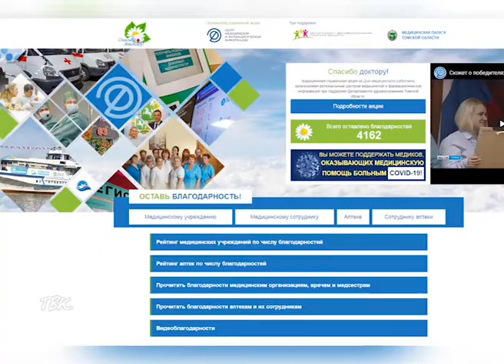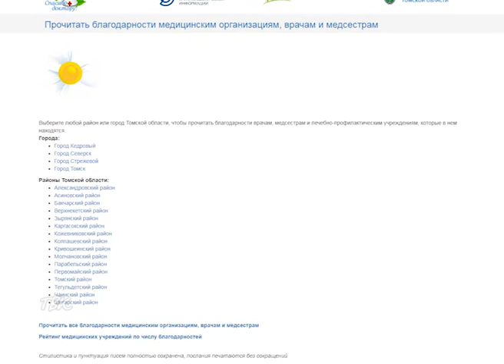Колпашевская районная больница в числе лидеров областной социальной акции "Спасибо доктору!"